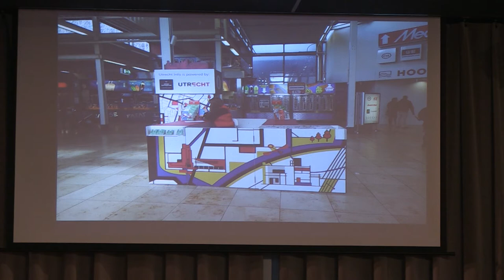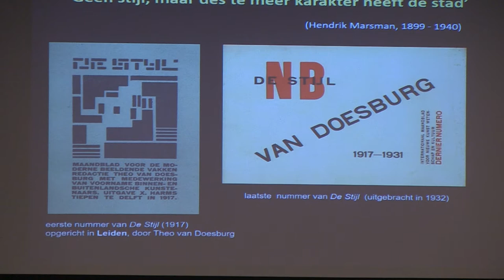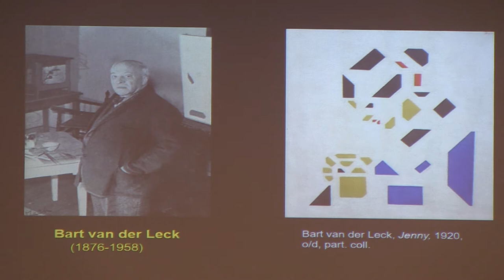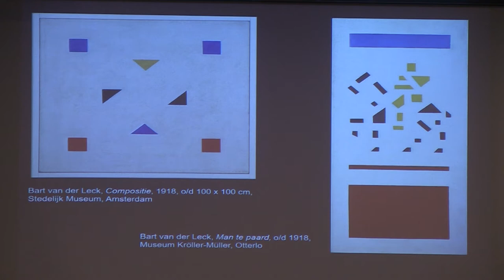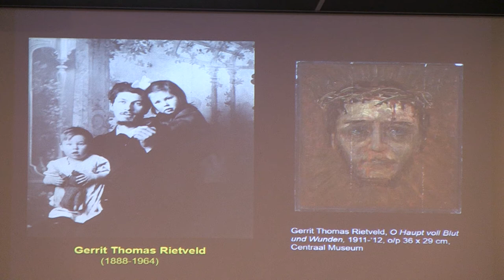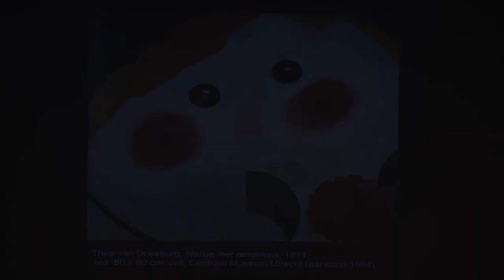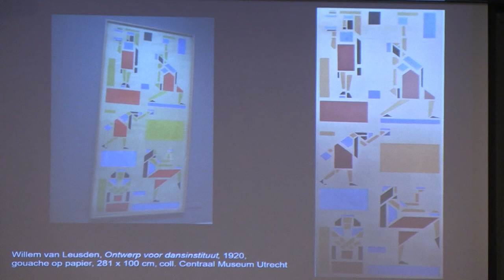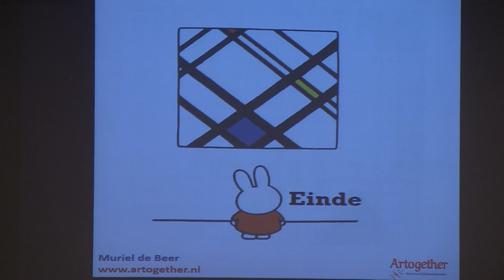De Stijl in Utrecht - 100 jaar schilderkunst in een golfbeweging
Een lezing van Muriel de Beer over de schilderkunst van De Stijl in Utrecht ter ere van het Lustrum symposium van Suster Bertken op 25 november 2017